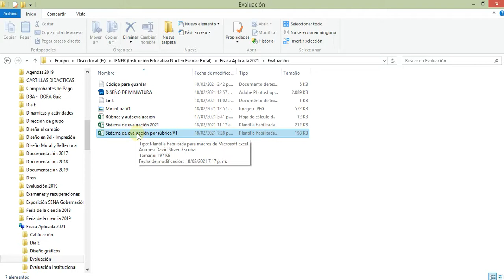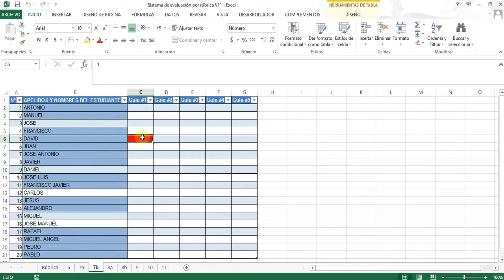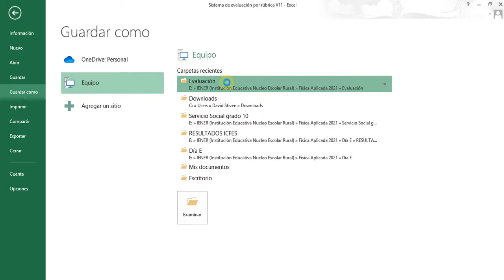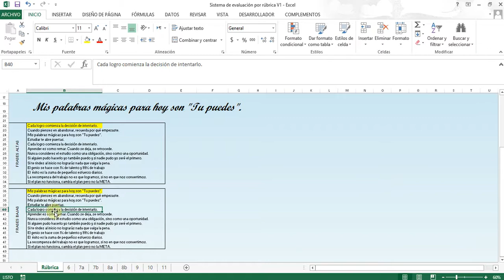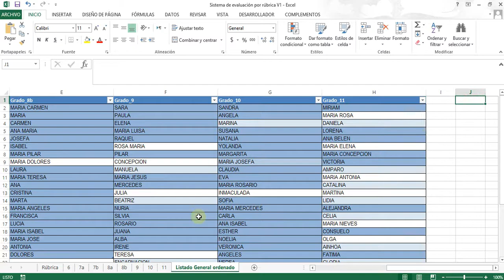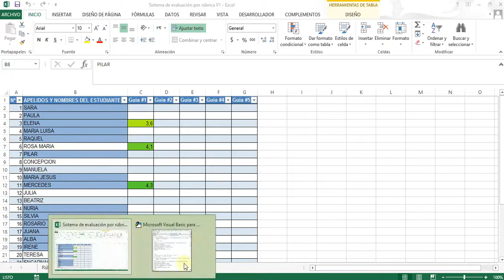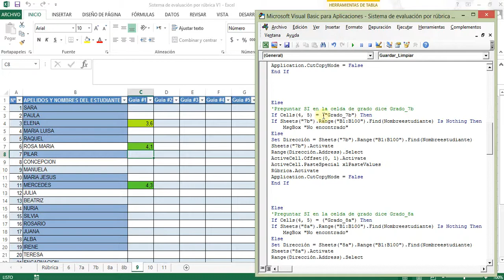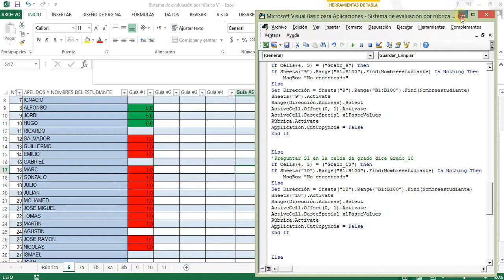Sistema de evaluación por RÚBRICA con EXCEL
Sistema automática para asignación de notas. Donde usando una las Macros para que se puede calificar más rápido.